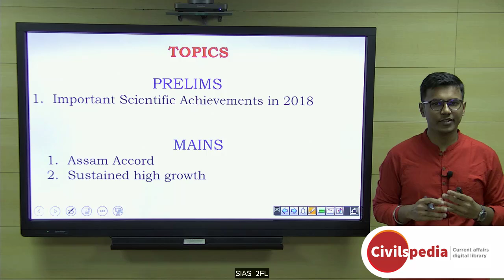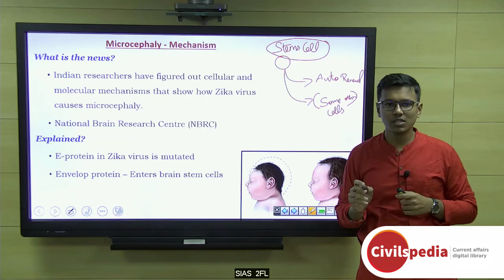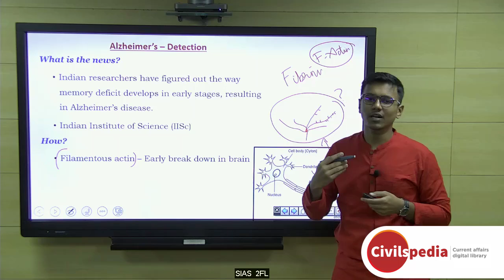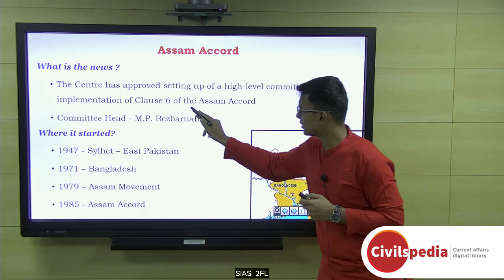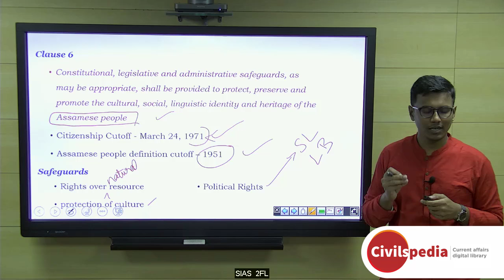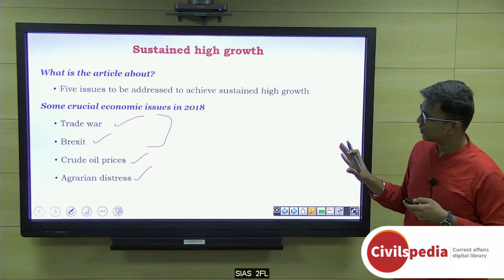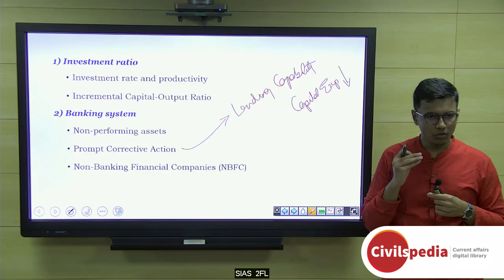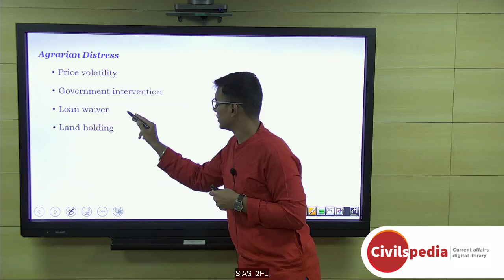Daily Current Affairs | January 2019 - UPSC Prelims 2019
Important topics like AssamAccord importantScientificAchievements2018 and SustainableHighGrowth are vividly discussed in UPSC Perspective in this video.